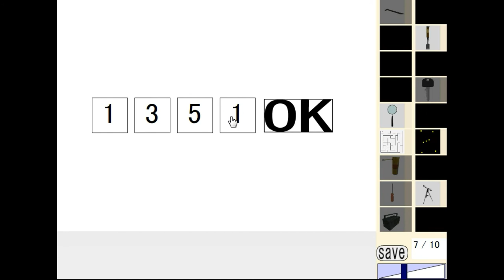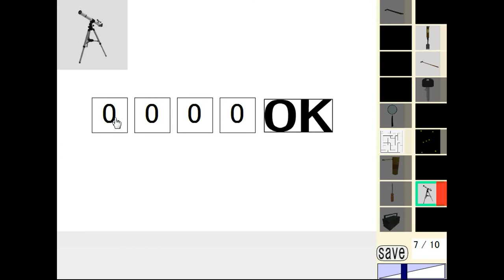[Dassyutu] Attic Room Escape (8/10) Walkthrough